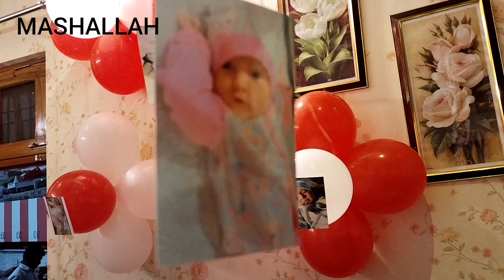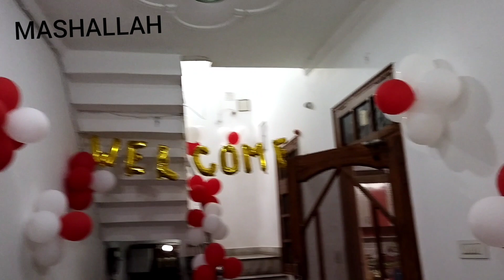Welcome home Arfa 🏡|| baby welcome decoration and celebration by Digital diaries by Chandni